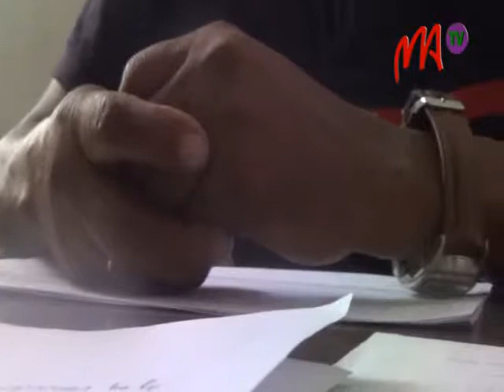03 POMPIERS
Des abus de numéros d'urgence ont été constatés. Les sapeurs-pompiers d'Antananarivo reçoivent environ 100 appels par jour, dont une dizaine de véritables appels d’urgence conduisant à des interventions. Les 85% des appels sont des appels abusifs.